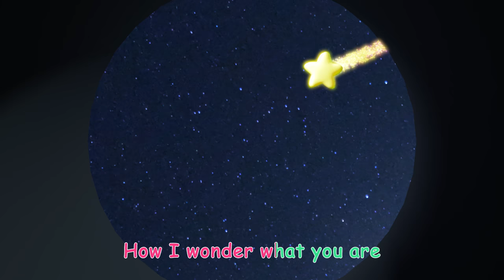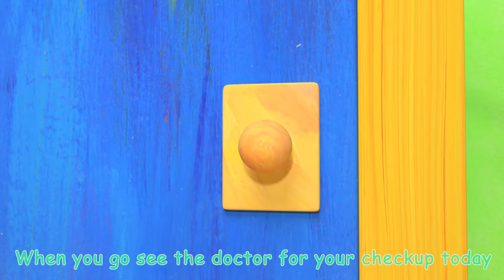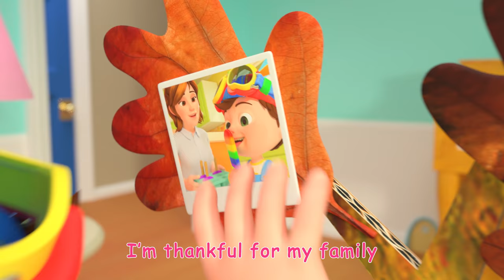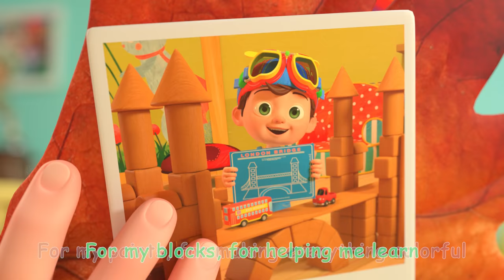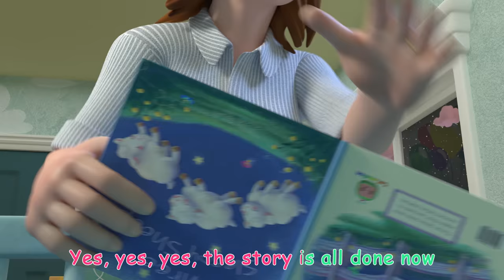Twinkle Twinkle Little Star + More Nursery Rhymes & Kids Songs - CoComelon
Wait for the shooting star with JJ and Tom Tom! Sing along with CoComelon to Twinkle Twinkle Little Star bedtime song for kids! In this educational nursery rhyme compilation and kids songs, you will find some of the most popular CoComelon songs, such as 'Twinkle Twinkle Little Star', 'Yes Yes Playground Song', 'Car Wash Song' and more!

Twinkle Twinkle Little Star V2 00:00
ABC Song with Balloons 02:47
Car Wash Song 05:56
The Soccer (Football) Song 08:17
Doctor Checkup Song 11:10
Winter Song (Fun in the Snow) 13:33
Thank You Song 16:12
Yes Yes Playground Song 19:16
Yes Yes Bedtime Song 23:02
Clean Up Trash Song 26:48
The Tortoise and the Hare 29:50
Rain Rain Go Away 33:32